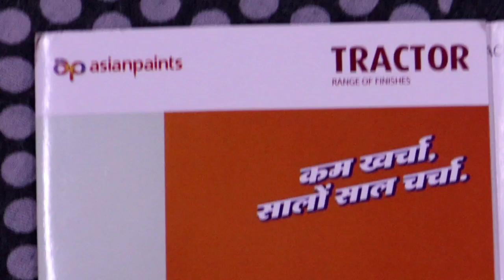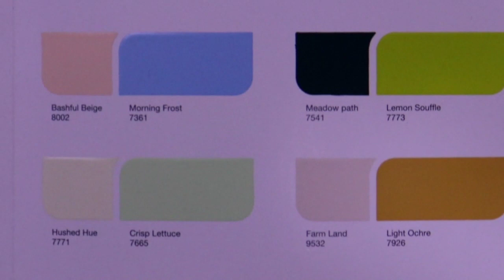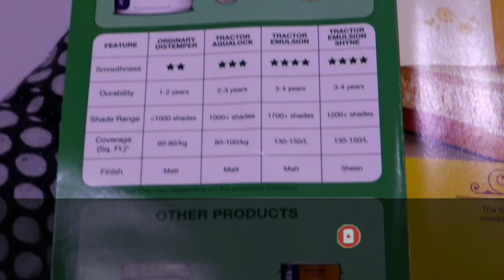Latest paint charts| new Asianpaints charts |color charts | painting charts | making color chart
color charts,
paint, charts
color chart
painting charts,
paint charts,
oil paint,
making color charts
painting